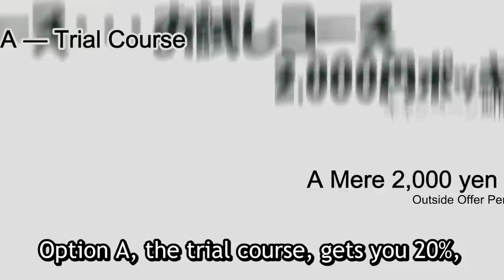I Watched MOB PSYCHO 100 For The First Time!!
I am HYPED to check out Mob Psycho as One Punch Man is one of my FAVORITE anime of all time, let's see what it's all about! :D

E1 - Self-Proclaimed Psychic: Reigen Arataka ~And Mob~

Anime / Shonen Jump
one piece tags: mob, reigen, psychic